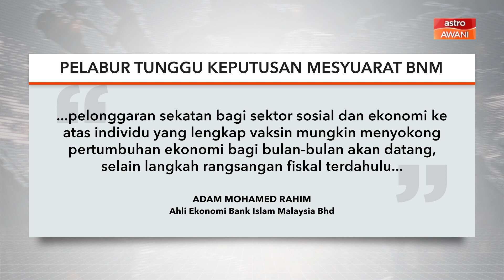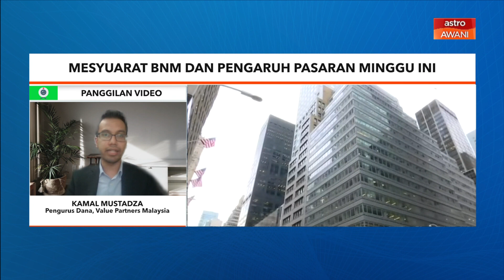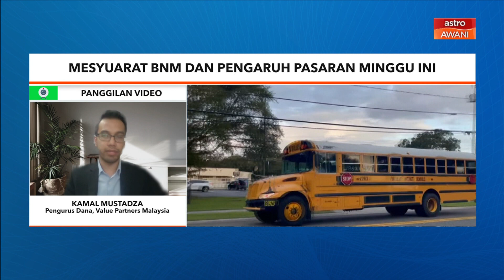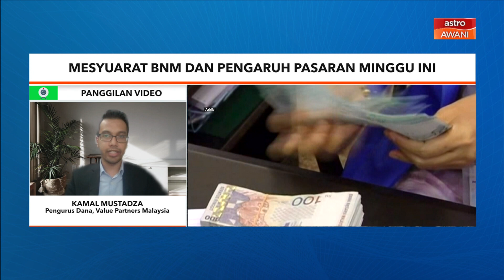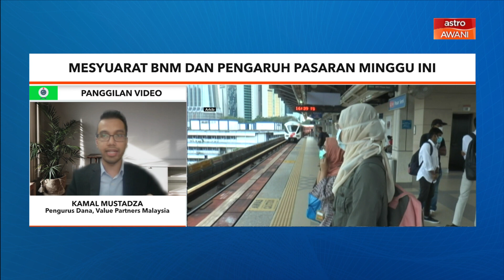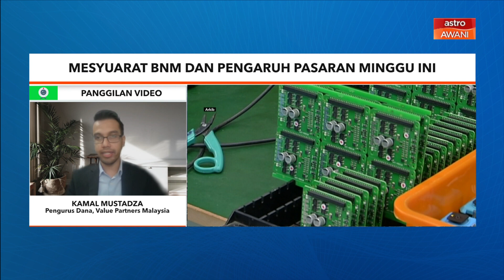Niaga AWANI: Mesyuarat BNM dan pengaruh pasaran minggu ini